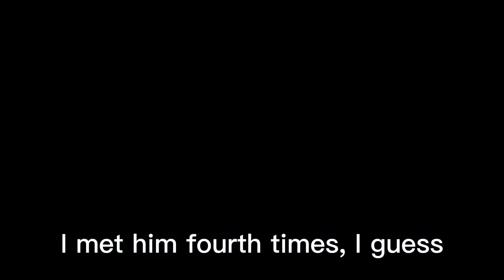I met TWL_梦莉杀手 fourth times